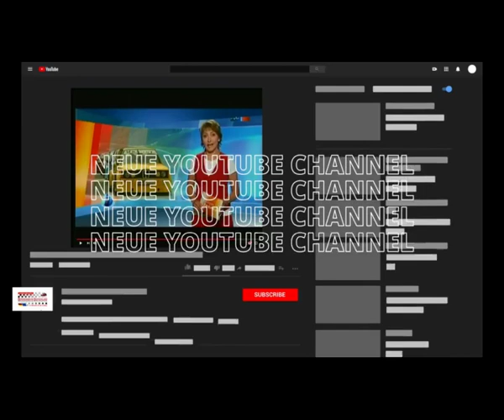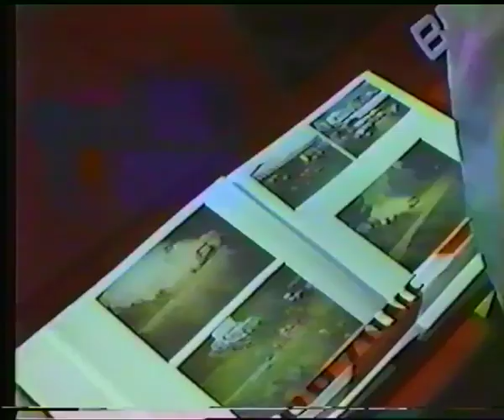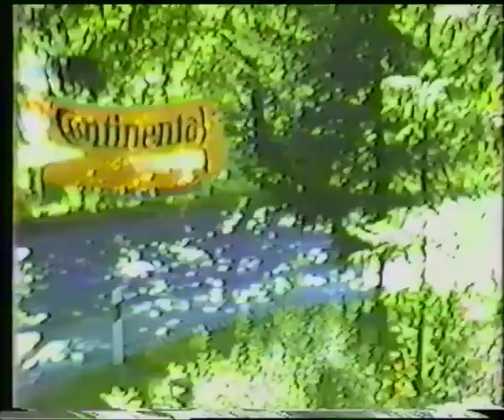"Gruppe B Spezial" 15. Bergrennen Hindelang Oberjoch 1987 (by Bubel) Audi S1 Hillclimb Monsters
Zu der nur ein einiges Mal ausgetragenen "FiA Intercontinental Hillclimb Challenge" im Jahr 1987, zählte das Pikes Peak Bergrennen in den US und das deutsche Bergrennen Hindelang-Oberjoch. Im Allgäu sah man daher ein Spitzenfeld mit Fahrzeugen, die so nie wieder bei einem Bergrennen zu sehen waren. Zusammenfassung der Gruppe B, Open Rally, Open Wheeler, Production Rally und US-Producton.